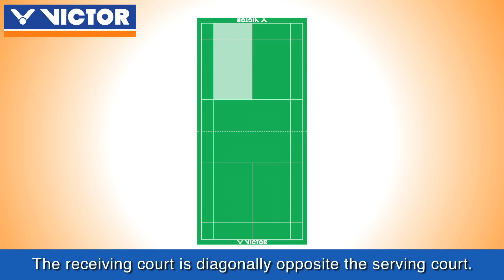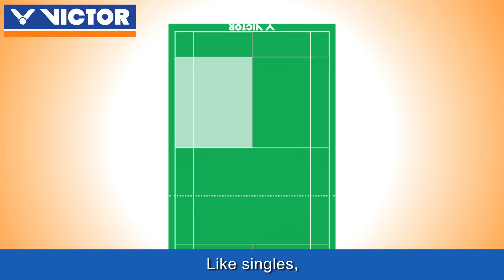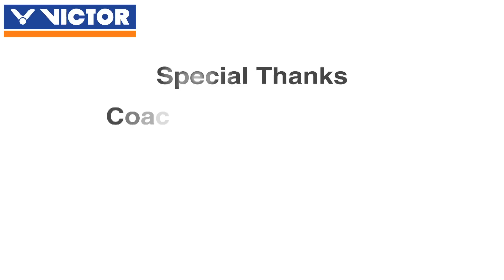VICTOR badminton coaching - The badminton court and the basic rules of the game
Hello everyone, I'm Coach Zhou.  We need basic badminton knowledge whether we watch or play the game. Today, I will introduce the badminton court and basic rules.